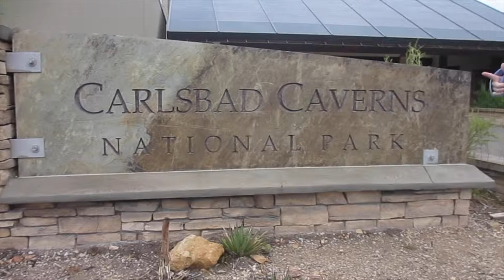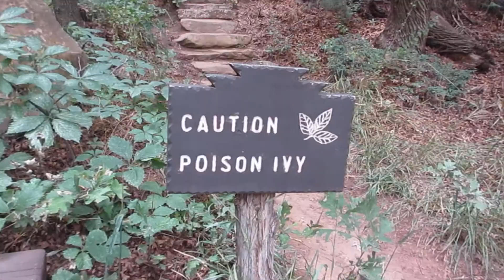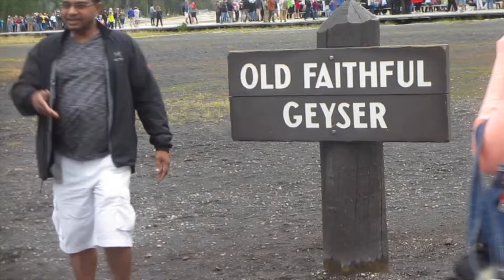The Lollars Head North 2014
2014 vacation covering over 5000 miles, 7 different hotels, and 9 states.